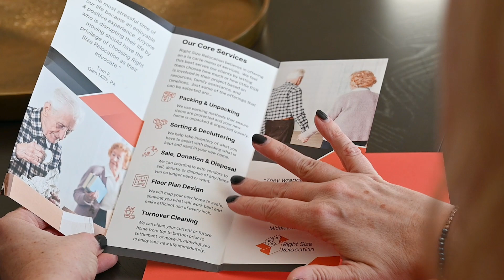Women In Business Series 2024 - Right Size Relocation - Amanda McDermott